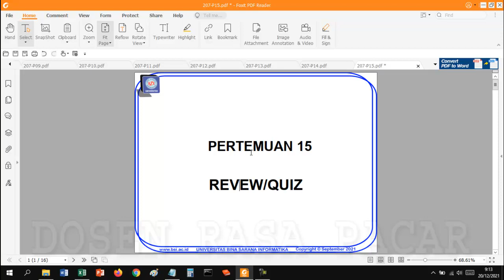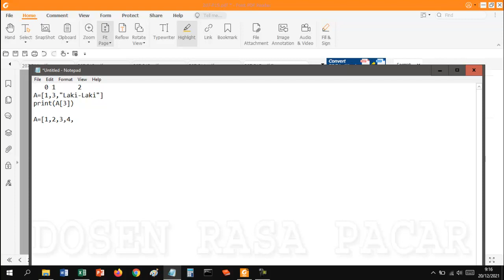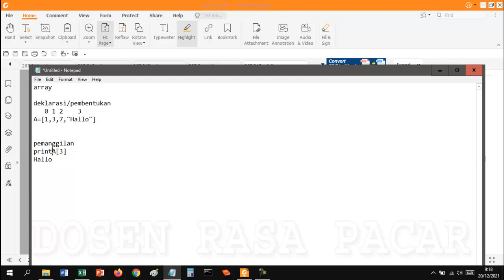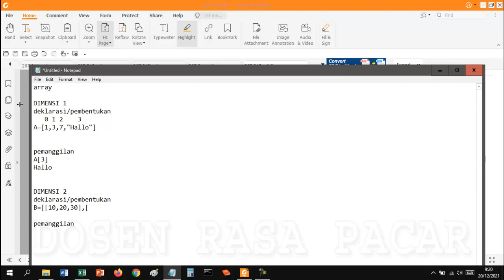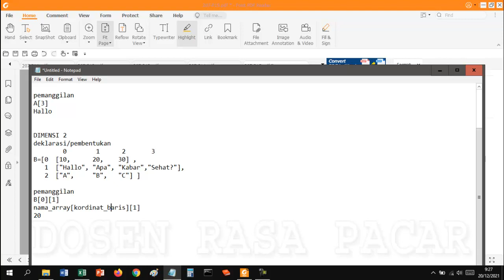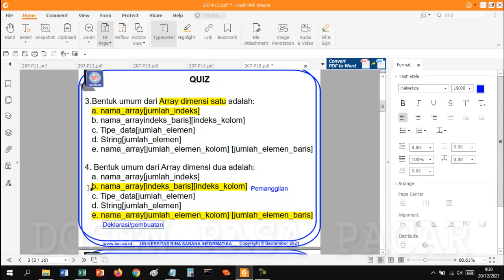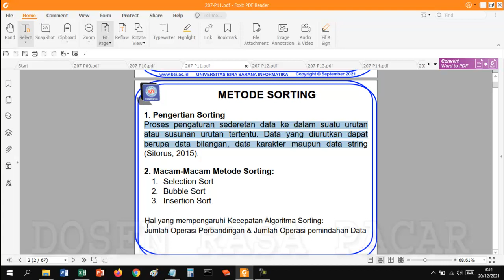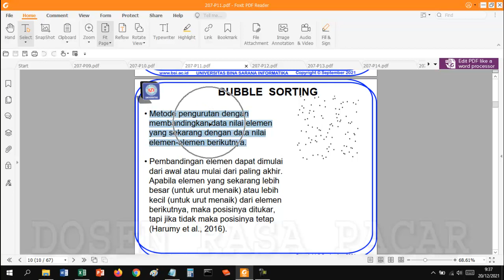Review dan Pembahasan Quiz-PRA UAS Part 1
Pembahasan soal-soal latihan/quiz pra-UAS
Soal No.1-10